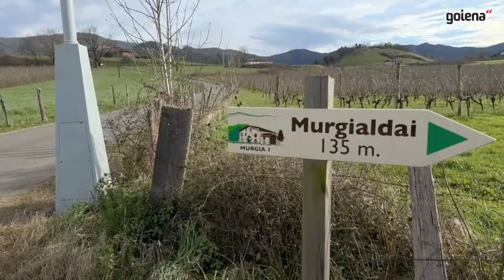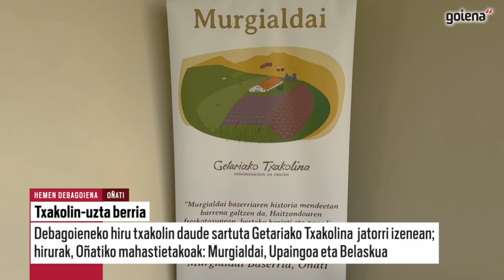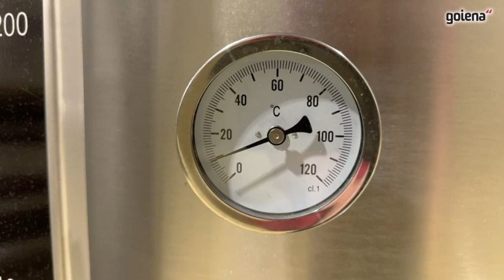Murgialdai txakolinaren uzta berriena, laster dastatzeko moduan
Urteroko ohiturari jarraituz, San Anton egunean, urtarrilaren 17an aurkeztu zuten Getariako Txakolina jatorrizko deituraren uztarik berriena. Debagoieneko hiru txakolin daude jatorrizko deitura horren barruan, Upaingoa, Belaskua eta Murgialdai, eta azken horretako Aritz Galdosek azaldu nolakoa datorren aurtengoa.